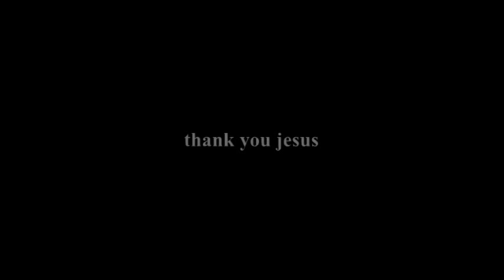Copy of our baptism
my baptism and my moms, my aunts and my friends and my mom getting the holy ghost